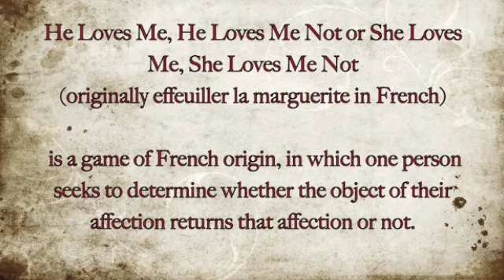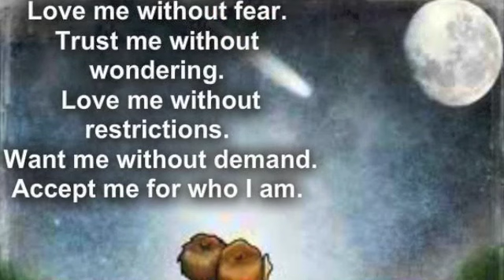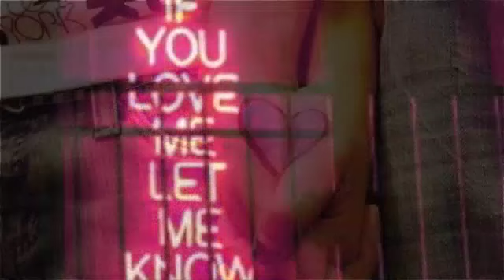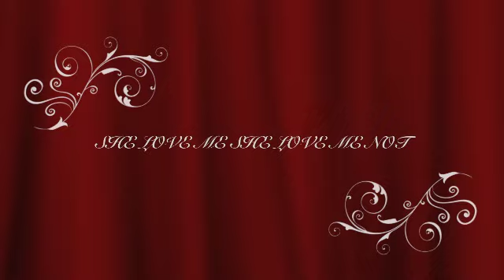COOP - She Love Me She Love Me Not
"She Loves Me... She Loves Me Not"

From Wikipedia,
The Decision of the Flower (1820)

He Loves Me, He Loves Me Not or She Loves Me, She Loves Me Not (originally effeuiller la marguerite in French) is a game of French origin, in which one person seeks to determine whether the object of their affection returns that affection or not.

A person playing the game alternately speaks the phrases "He (or she) loves me," and "He loves me not," while picking one petal off a flower (usually an oxeye daisy) for each phrase. The phrase they speak on picking off the last petal supposedly represents the truth between the object of their affection loving them or not. The player typically is motivated by attraction to the person they're speaking of while reciting the phrases. They may seek to reaffirm a pre-existing belief, or act out of whimsy.

"She Love Me? She Love Me Not?" ... a song written while incarcerated. Talking about growing up from his boyish/player ways and wanting to settle down. Due to falling in love he wants to know if the woman feels the same about him. ??? "Like Lil Rascals, Im Picking Petals off of Flowers trying to find out..." SheLoveMeSheLoveMeNot?